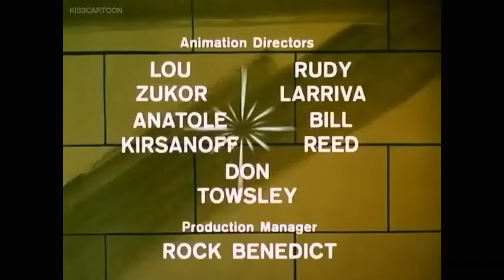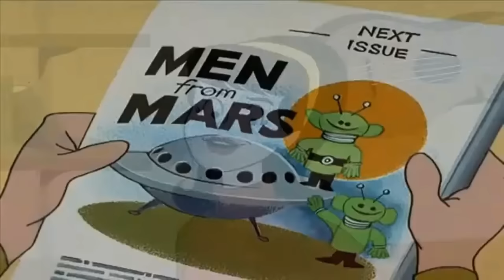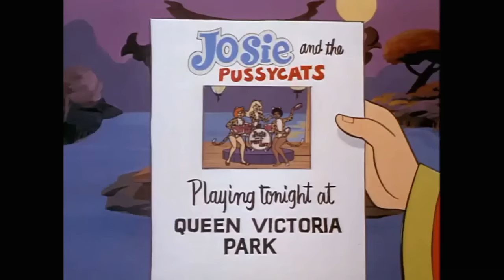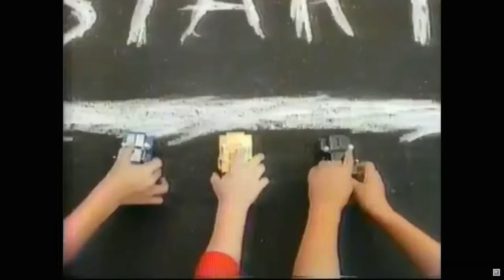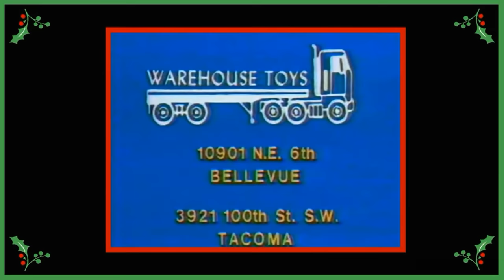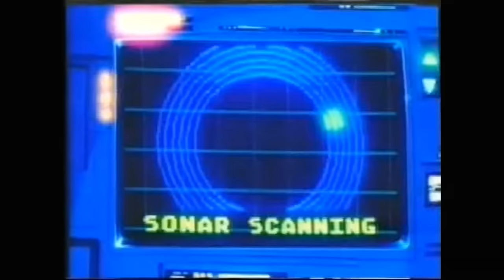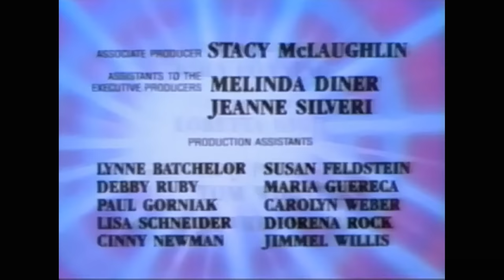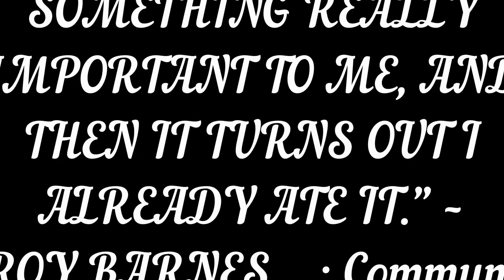Saturday Morning Serials ep 85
Hello platoon , your Captain is bringing a mix of cartoons again this week, With:
Sabrina
Groovy Ghoulies
Archies
Josie
Mork fonz hour
Thunderbirds
Lazer tag
Starcom and more
Getting in to the holidays this episode